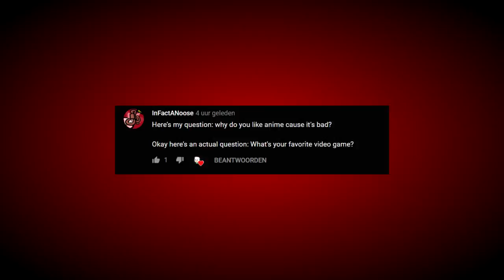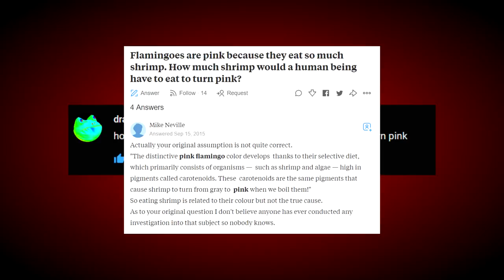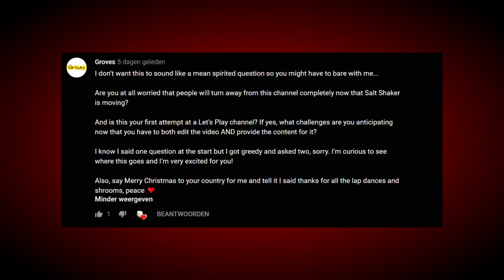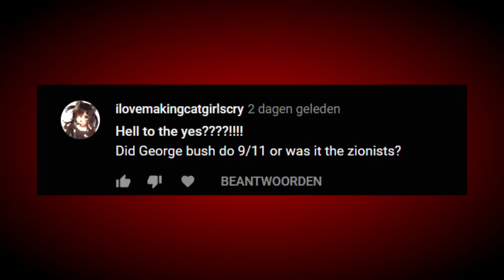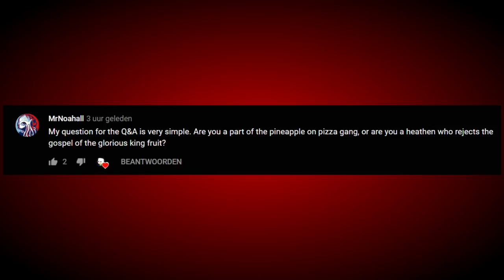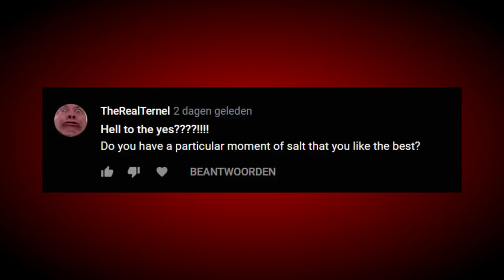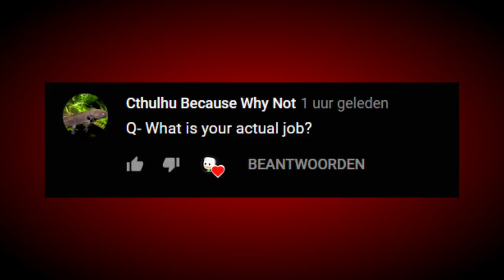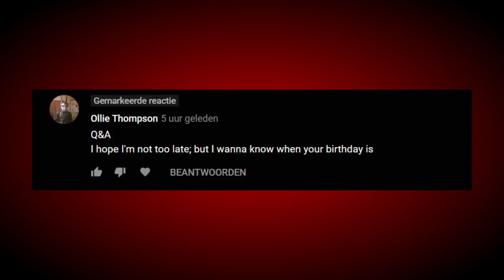The official questioning and answering done by THE Jelmerlicious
I did it! I released a thing that was on my own power! Boy is this nerve wracking, not gonna lie. Please excuse the lame jokes that were made, I hope you guys enjoy the video though!!!

~~~BEAUTIFUL PATRONS~~~
Flagellate
Ariamaki
Troper37
Avolicis

Music used in order:
sans. - Undertale
Checker Dance - Deltarune
Puzzle Plank Galaxy - Super Mario Galaxy 2
Lineland Road - Super Paper Mario
Victory In The Dream World - Mario and Luigi Dream Team
Foulwater Falls - Wario Land The Shake Dimension
Marching Stage - Splatoon 2: Octo Expansion
Main Theme - Super Smash Bros. Ultimate

Here's my twitter for if you wanna stay up to date with stuff